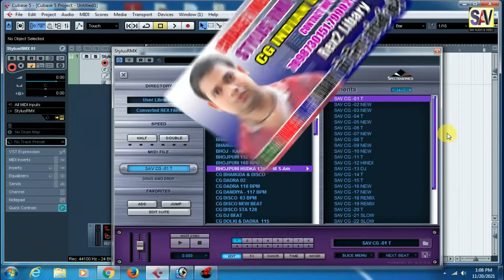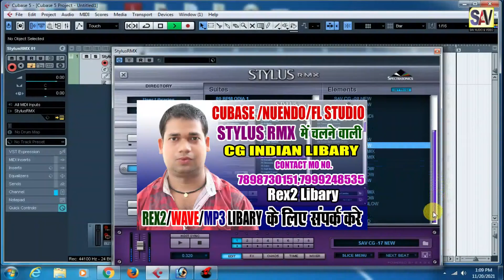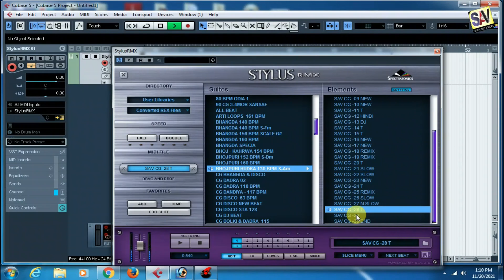BHOJPURI HUDKA 130 BPM S-Am | भोजपुरी हुडका और हिंदी डीजे लूप Bhojpuriloop bhojpuri hudka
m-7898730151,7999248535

BHOJPURI HUDKA 130 BPM S-Am | भोजपुरी हुडका और हिंदी डीजे लूप
bhojpuri hudka
Hindidj Beats
hudka bhojpuriloops